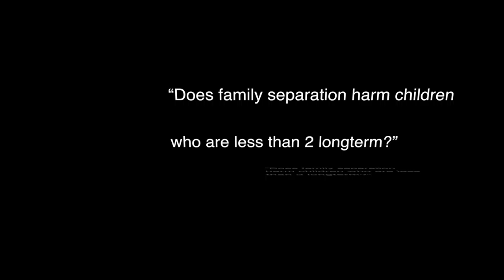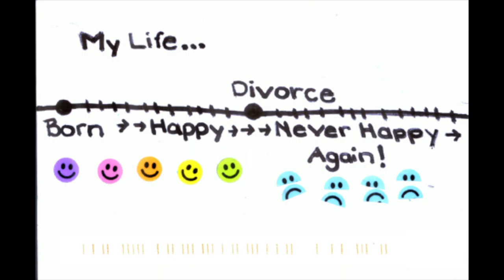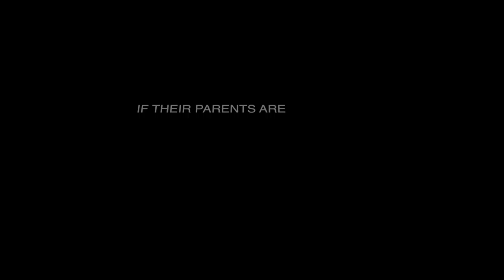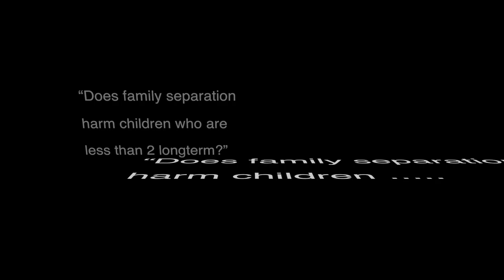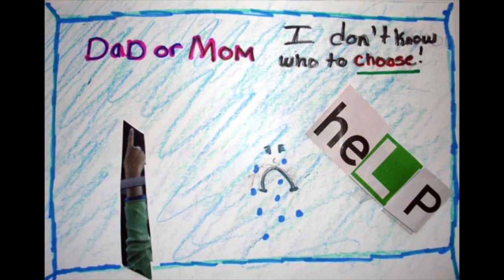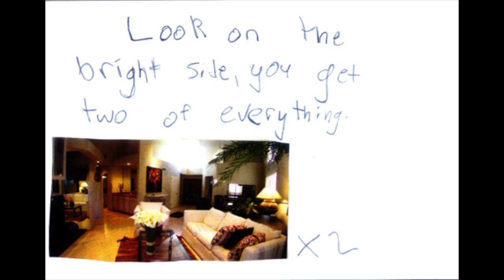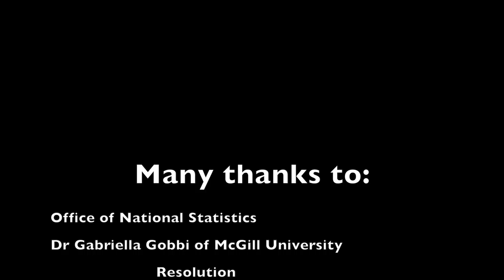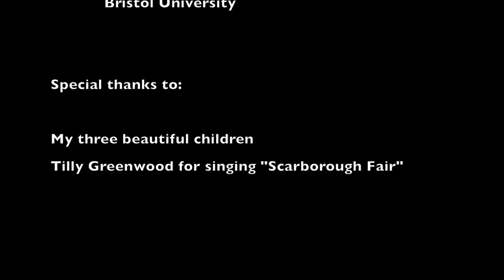1001 Days or Do Babies Cause Divorce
- ways to avoid a nasty divorce, parental alienation and how to create the basis for happy co-parenting.